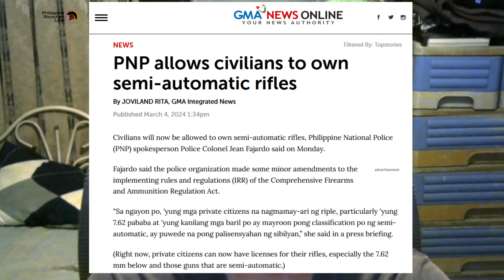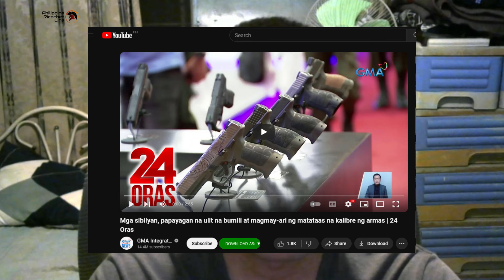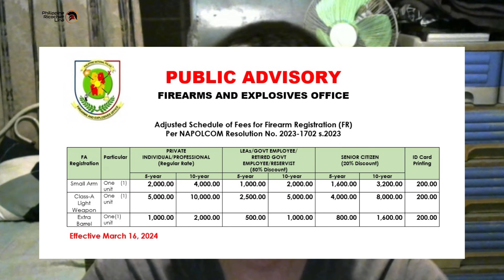Semi-Auto Rifle Ban Lifting Update and Estimated Dates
Since the announcement of the lifting of the ban the mainstream media has reported on this. Their reports are quite subpar and some of them use incorrect terminology. Let's talk about this as well as the question of when the sale of semi-auto rifles, will really be allowed again.

If you appreciate my work, please consider donating through buymeacoffee.

Puwede niyong gamitin ang video na ito for your free lectures on students and audiences curious about Philippine firearms.